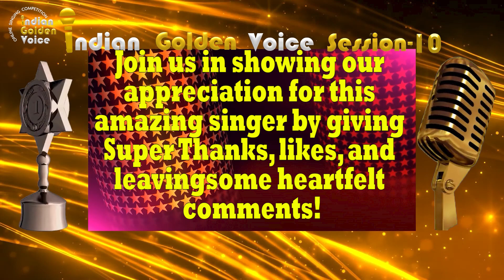Srabanti Paul- Indian Golden Voice Session 10 - Mangrove Production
II- II- III- Please support this singer by giving your likes & comments in this video. Indian Golden Voice is an online singing competition that gives singers an opportunity to showcase their skills. Result will be declared on20th. May 2024 in our YouTube channel. If you want to percipient in our Online Singing Competition "Indian Golden Voice Session 8" then please send your song video to Whatsapp number .